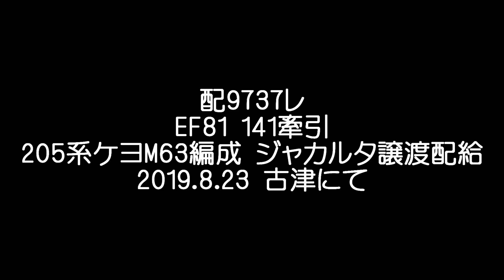EF81 141＋205系ケヨM63編成 KRLジャボタベック譲渡配給(配9737レ)@2019.8.23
8月23日、京葉車両センター所属の205系ケヨM63編成がKRLジャボタベックへの譲渡の為新習志野～新津間で配給輸送されました。

牽引は長岡車両センター所属のEF81 141でした。

このケヨM63編成が譲渡されたことにより武蔵野線の"メルヘン顔"編成は、ケヨM65編成1本を残すのみとなりました。